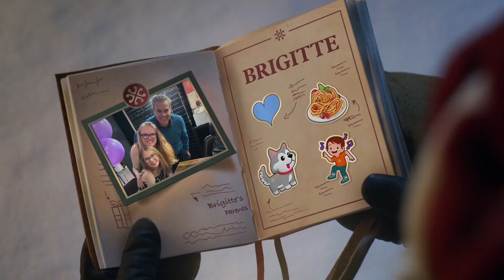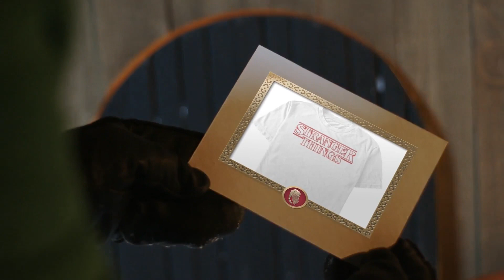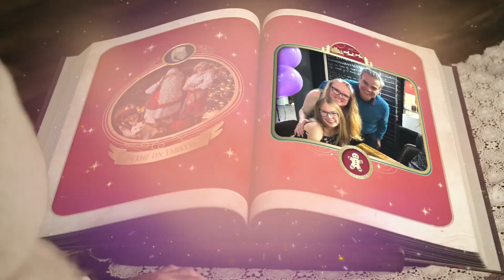Santa’s Video for Brigitte 2022 - Where’s Inata? Snowy Path.